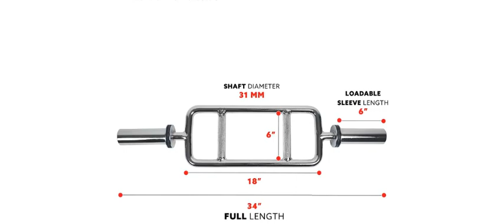Sunny Health & Fitness 34 Olympic Triceps Bar with Ring Collars, Small: The Perfect Tricep Bar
In this video, I'm going to be reviewing the Sunny Health & Fitness 34 Olympic Triceps Bar with Ring Collars, Small. This is a popular tricep bar that is perfect for home gyms. It is made with a durable steel construction and it has 34 Olympic weight plates, so you can easily adjust the weight of your workouts. It also comes with ring collars to keep your weights in place.

I've been using the Sunny Health & Fitness 34 Olympic Triceps Bar with Ring Collars, Small for a few weeks now, and I'm really happy with it. It is sturdy and well-made, and it is easy to adjust the weight. The ring collars are also a great addition, as they keep my weights in place and prevent them from slipping off.

In the video, I'll talk about my own personal experience with the Sunny Health & Fitness 34 Olympic Triceps Bar with Ring Collars, Small, and I'll give you my honest opinion on whether or not it's worth the investment.

If you're looking for a durable and versatile tricep bar for your home gym, then the Sunny Health & Fitness 34 Olympic Triceps Bar with Ring Collars, Small is definitely worth considering.